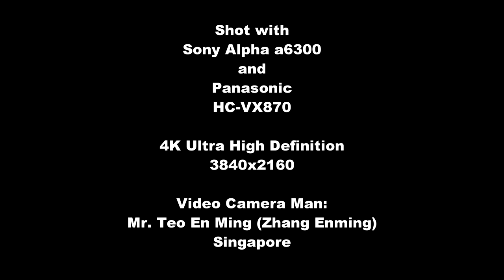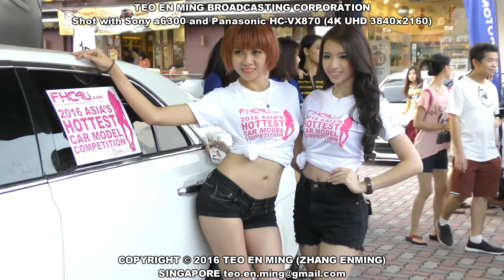Liu Ting Ting at Mean Machines 2016 Penang 4K Video